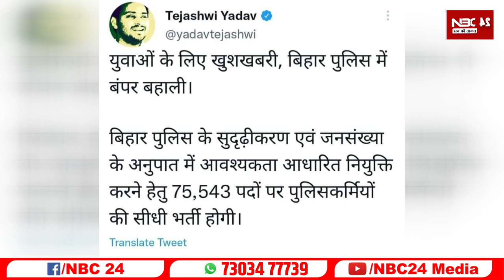बिहार के युवाओं के लिए खुशखबरी, बिहार पुलिस में बंपर बहाली तेजस्वी का ट्वीट इतने पदों पर होगी भर्ती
बिहार के युवाओं के लिए खुशखबरी, बिहार पुलिस में बंपर बहाली तेजस्वी  का ट्वीट इतने पदों पर होगी सीधी भर्ती